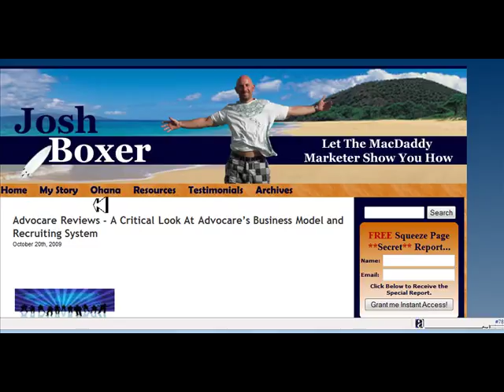Advocare Reviews - A Critical Look At Advocares Business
Advocare Reviews and a Critical look at Advocare and it's Marketing System.

Learn how to Generate 20-50 Leads a day in your Advocare  Business all online